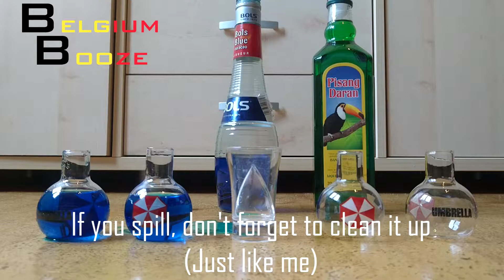Resident Evil Biohazard Shot ► T-Virus & Anti-Virus Shot [Powered By Umbrella Coporation]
Resident Evil ► T-Virus & Anti-Virus Shot (BIO-HAZARD) [Powered By Umbrella Coporation]

What you'll need:
► Safety Gloves

► Blue Curacao (T - Virus)

► Pisang (Anti - Virus)

► Shot Glass

► Umbrella Tubes

How To Prepare:
► First of all always wear safety gloves

► Pour the T-virus (Blue Curacao) into the Umbrella tubes

► Pour the Anti-virus (Pisang) into the other Umbrella tubes

► Now, pour the T-virus and The Anti-virus in a shot glass

► Taste the BIO-Weapon and get cured with the Anti-Virus

Extra Info T-Virus:
► Tyrant Virus, otherwise known as the t-Virus, is the general name given to a series of mutant Progenitor Virus strains. Originally developed by Umbrella Pharmaceuticals in the late 1960s, the primary goal of the "t-Virus Project" was to effectively eliminate the need for a large-scale conventional army and generate revenue to go to their eugenics program, the Wesker Project.

This required two things: the virus had to be highly-contagious to the point of infecting an entire target population and guarantee a 100% mortality rate.

Extra Info Anti-Virus:
►The anti-virus is the only compound capable of purging the T-virus. It was created by Dr. Charles Ashford as a means to help his daughter, Angela Ashford, to retain her mobility and keep the T-virus mutation in her system in check.

A second more potent anti-virus was created by Umbrella around ten years after the Global T-Virus pandemic began. This one was an airborne variation, capable of spanning the globe and would kill anything infected by the T-virus upon contact.